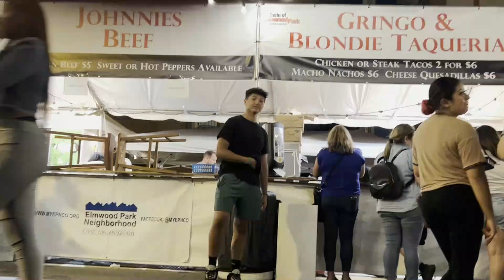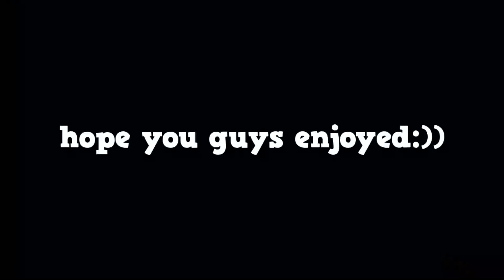We Went To A Knock Off Coachella..(day one)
hope you guys enjoyed day two drops next week!!